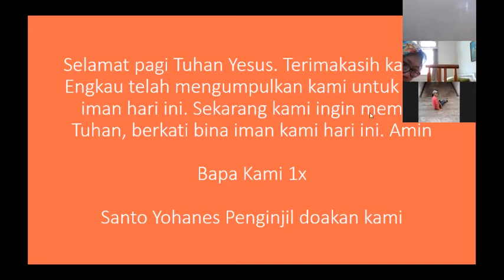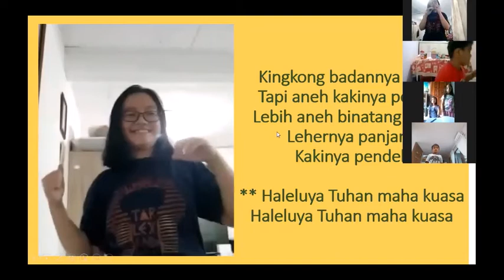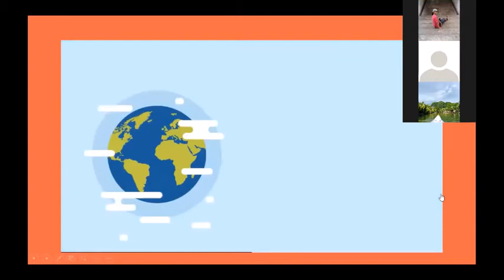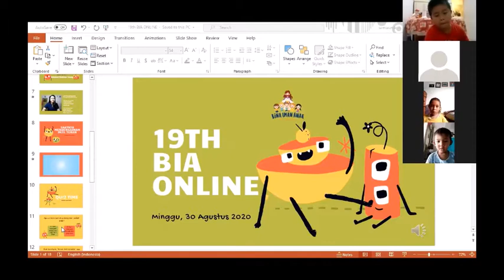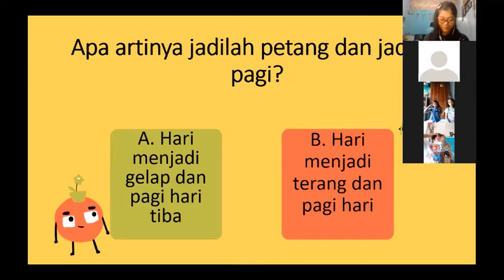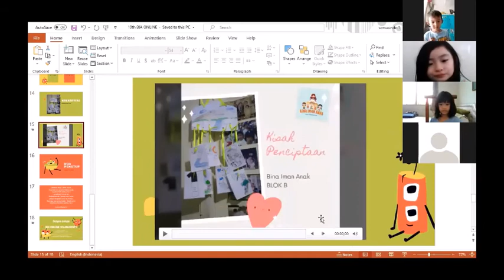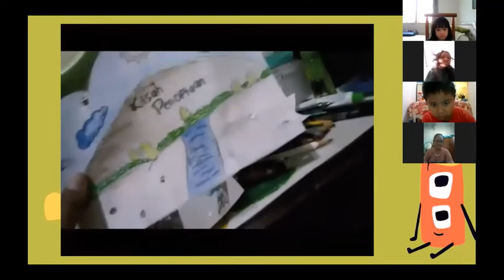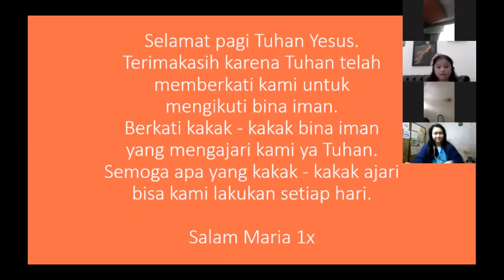Zoom Edition 19! Allah Menciptakan Dunia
Nineteenth BIA Blok B Online!
Minggu, 30 Agustus 2020
Tema : "Kisah Penciptaan Bumi dan Seisinya"
Ayat : Kej 1 : 1 - 31